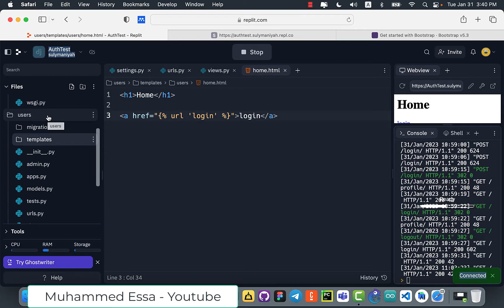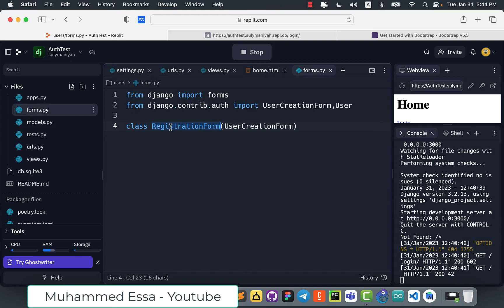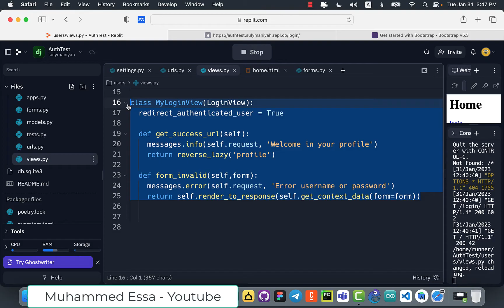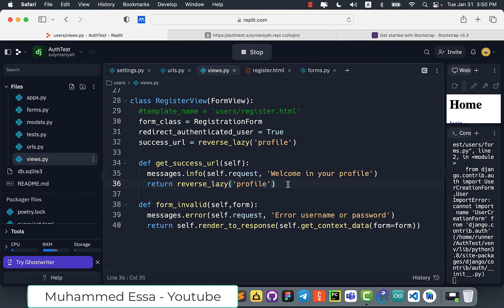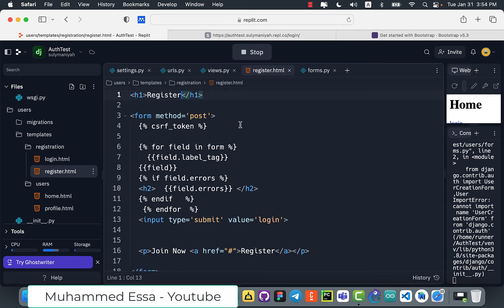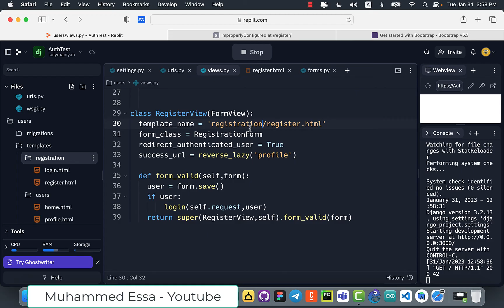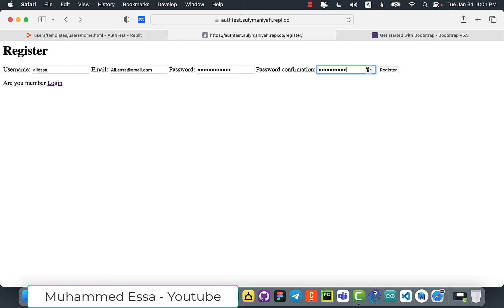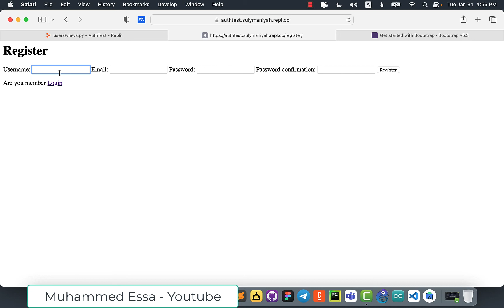15 - Register Form | Authentication and Authorization